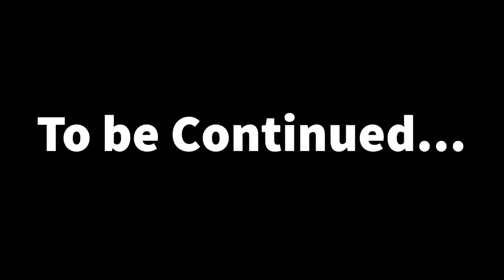Jenson 16 Hours old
A video of the family meeting Jenson for the first time...